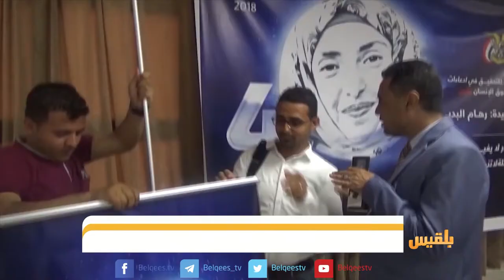أربعينية الناشطة الحقوقية رهام البدر في عدن | تقرير: آدم الحسامي